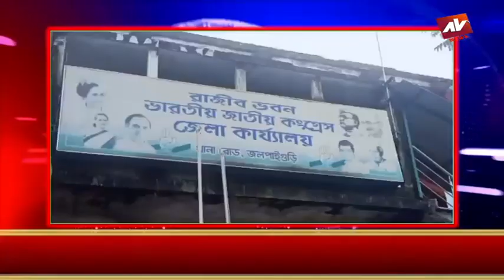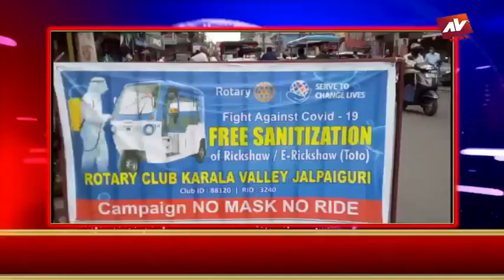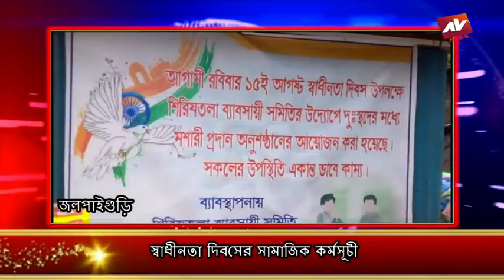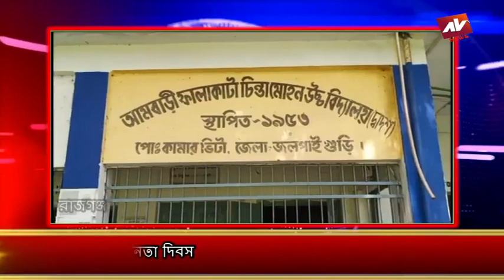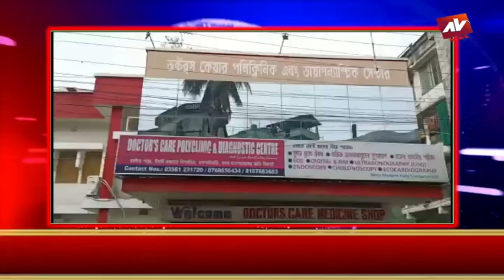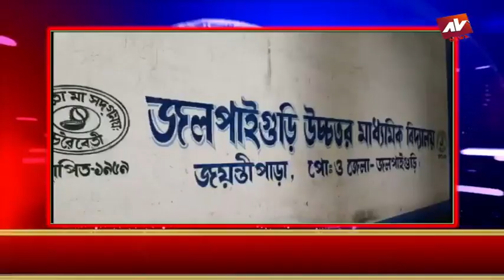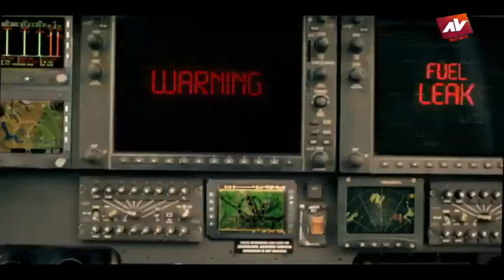JALPAIGURI AV NEWS 15 08 2021